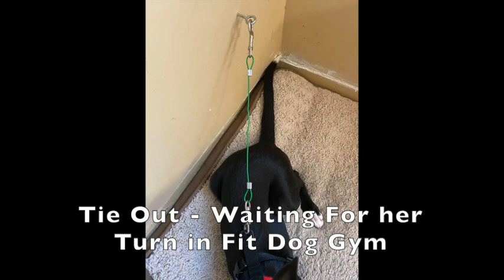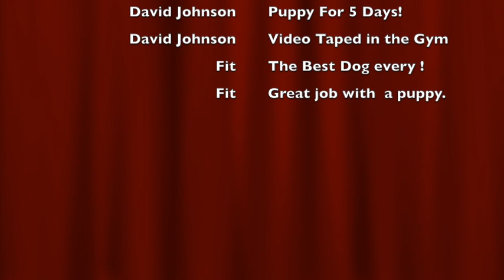Zoya's Visit At Fit Dogs Large 540p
Zoya
Tami & Rob's New Puppy Zoya while Sarah was puppy sitting.